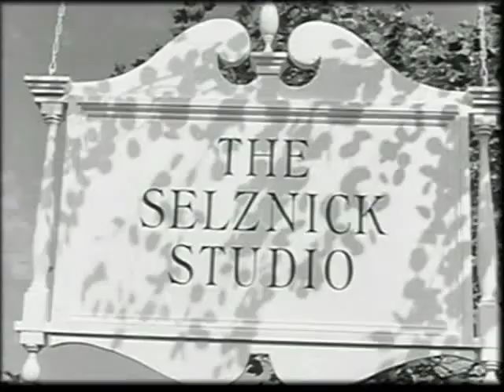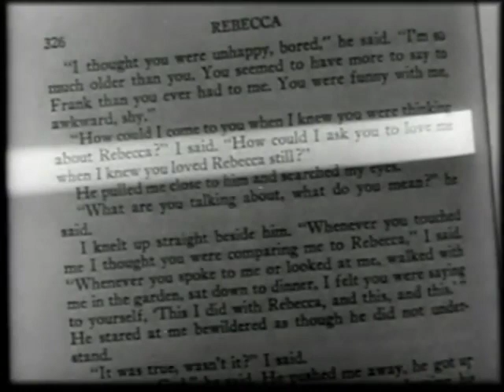REBECCA trailer (1940) | PLANET DARK